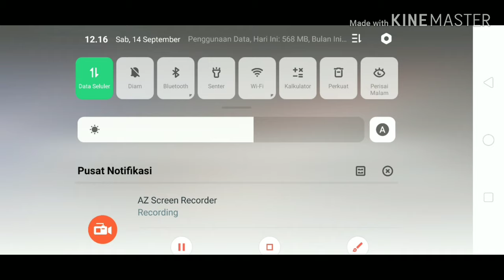Tusun tusun tusun